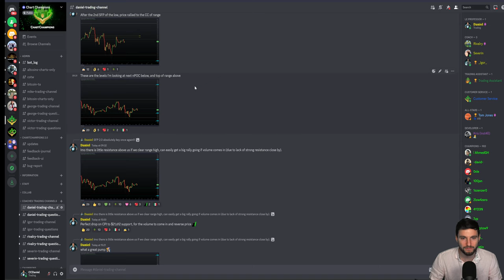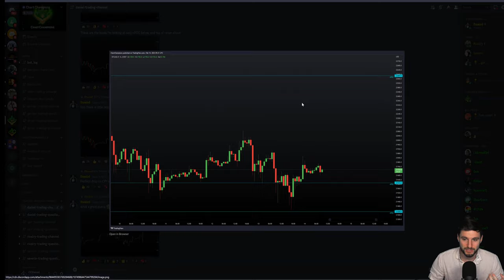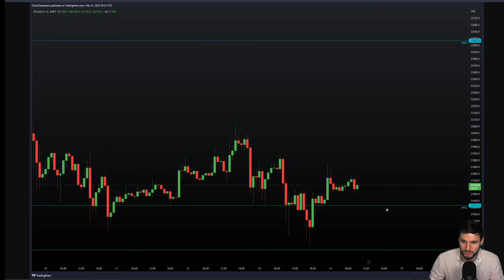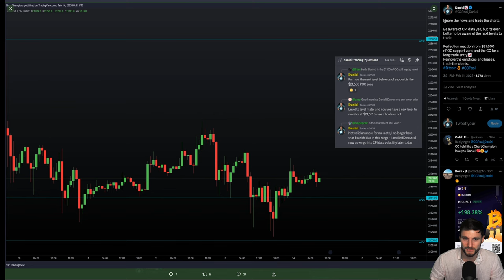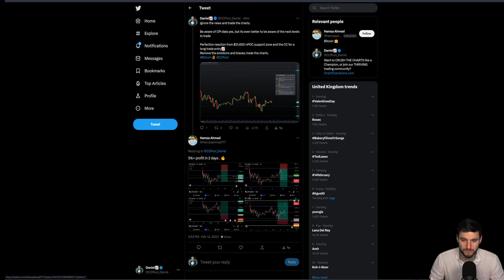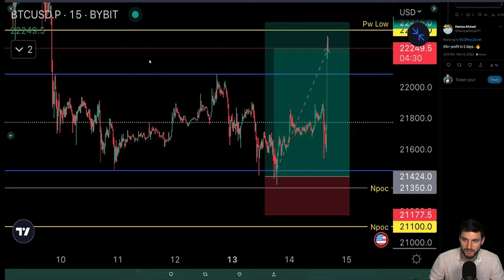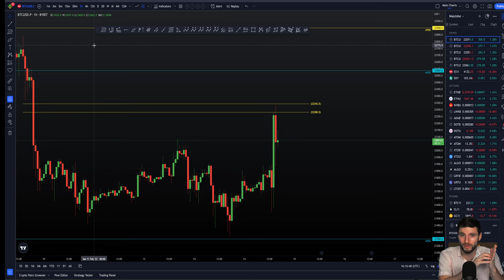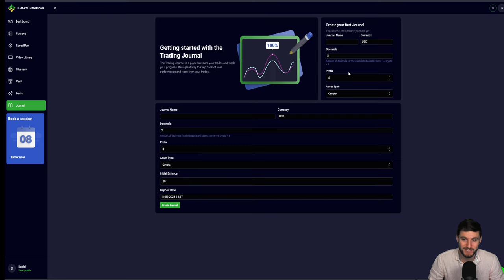How to trade Bitcoin CPI data volatility - all in the charts 🎯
BTC Bitcoin Technical Analysis live now price prediction today 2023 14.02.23 $BTC bounced perfectly from my nPOC target. I explain my next levels and how to trade CPI data news (By trading the charts).